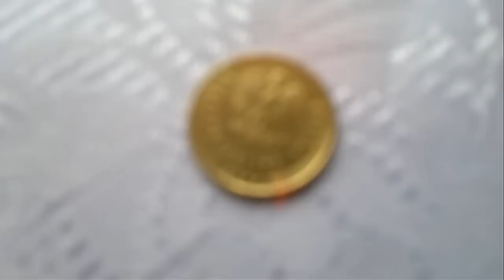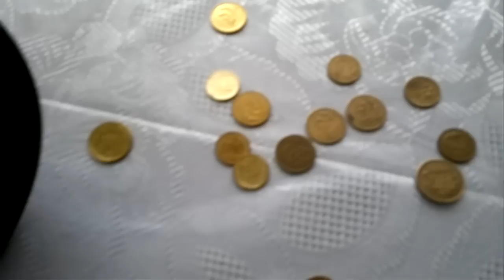Nowe grosze z 2014 przyciąga magnes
film przedstawia z czego są wykonane grosze polskie od 1 do 5 . magnes przyciąga tylko grosze z 2014 roku wykonane  ze zwykłej blachy i trochę pozłacane . Pozdrawiam